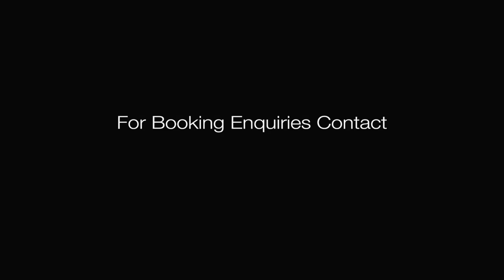White Feathers - Acoustic Showreel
White Feathers are a British soul-pop acoustic duo consisting of talented singer/songwriter Kelly Rickard and accomplished guitar player Nick Rickard.

Based in Heaton, Newcastle, they have played in some of the North East’s most prestigious live music venues.

Kelly has worked as a performer for 15 years, touring Europe with sell-out shows and various musicals. She has played many of the UKs biggest venues, including Newcastle’s own City Hall and the Arena as one of the Sammyettes in the Sunday for Sammy Superband. She currently writes and performs her own comedy songs for the BBC Radio Show, Grin Up North.

Nick started playing guitar when he was just eleven years old. Earning his stripes from busking on the streets of Tynemouth with his father, uncle and cousin Vocalist/Voilin superstar Hannah Rickard (Status Quo). Over the years he has toured with some of the North East’s greatest exports including Martin Stephenson, Archie Brown and blues legend Ray Stubbs.

The pair are best known from performing together with party band, Kelly and the Sensations who were regularly featured in ‘Bride’ magazines, Top 10 Wedding Bands’.